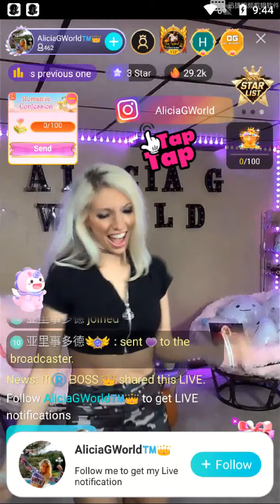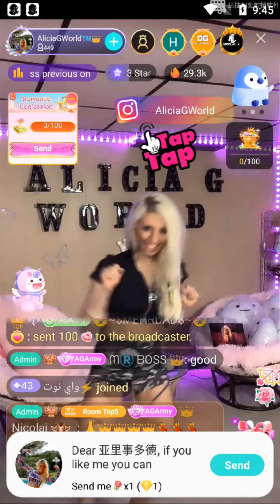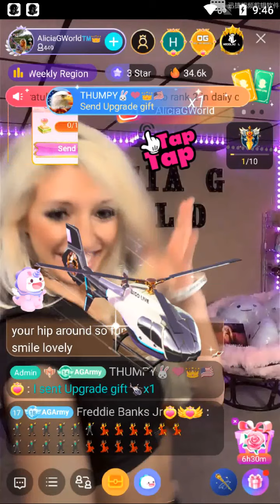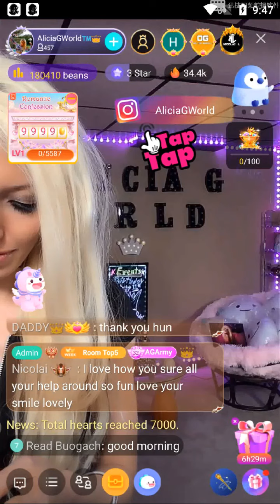bigo live excellent live dancing show by american broadcaster